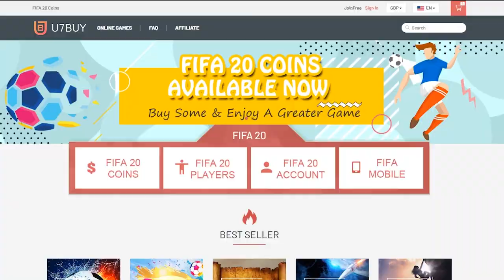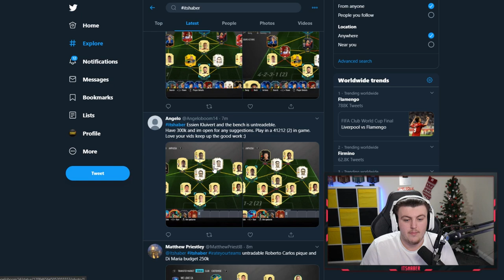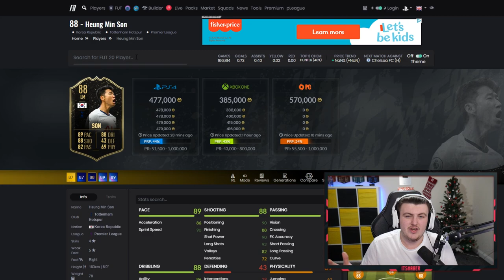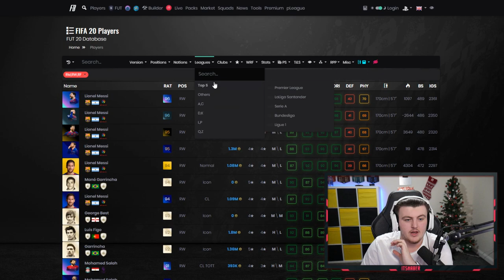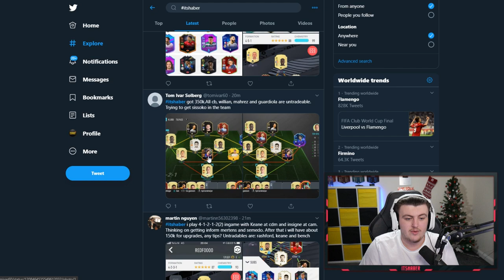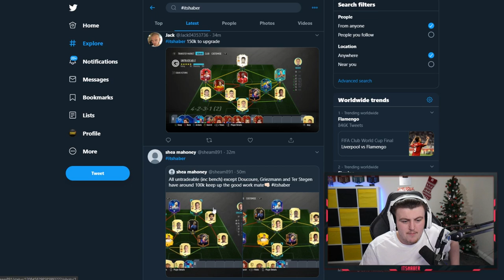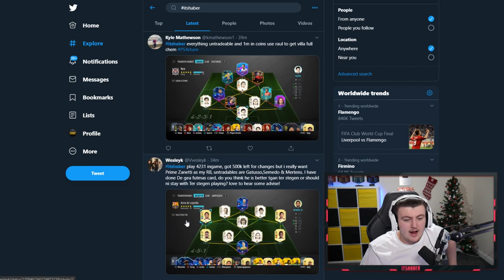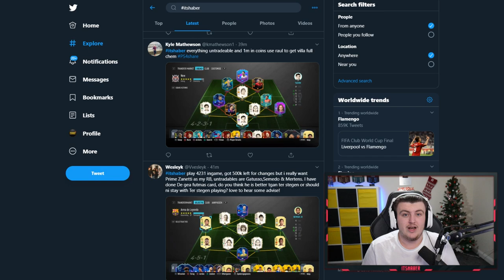I RATE YOUR TEAMS! 7 MILLION COIN GOD SQUAD! FIFA20 ULTIMATE TEAM